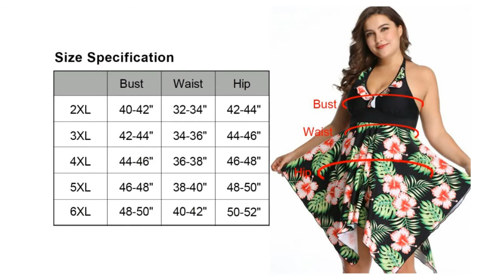Best selling Plus Size Swimsuit 2020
sanatty Women's Plus Size Swimsuit Floral Printed Plus Swimwear Tankini Two Pieces Swimdress 2XL-6XL